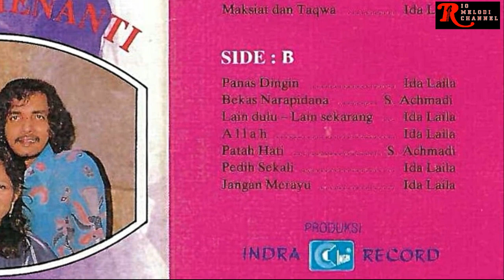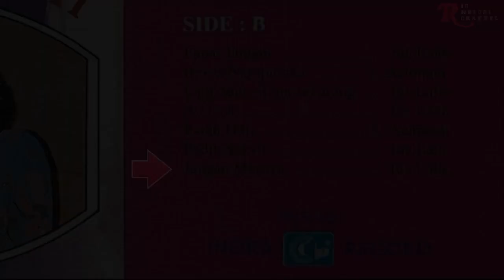IDA LAILA - JANGAN MERAYU | O.M. AWARA VOL. 16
Vocal      : Ida Laila

Untuk berkomunikasi dengan admin Rio Melodi Channel dalam hal :
1. Keberatan terhadap konten yang digunakan oleh Rio Melodi Channel